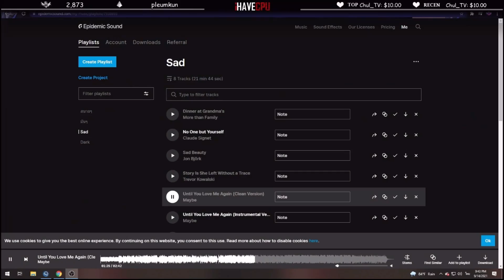เมื่อลุงแม็คเปิดตัวสมาชิกคนใหม่JAKพี่โอ๊ค ผักชีโดนลุงไล่ออกเพราะผู้หญิง!! | GTA V | FML -EP.697